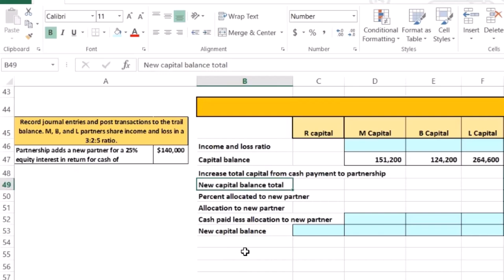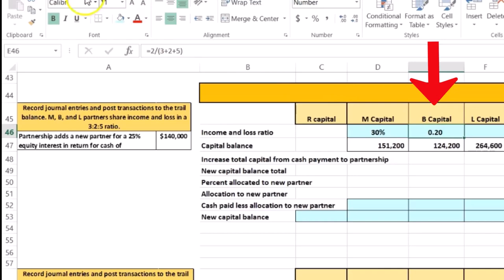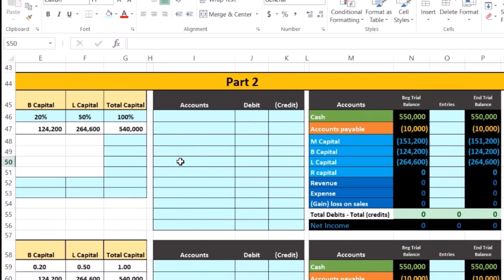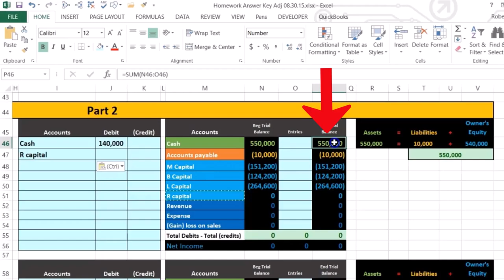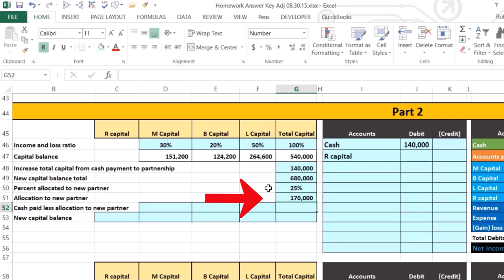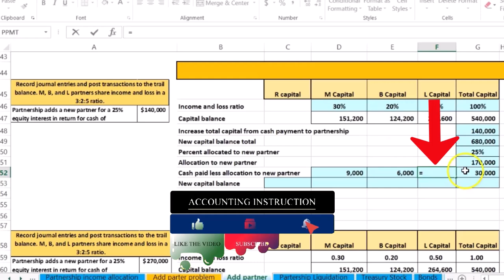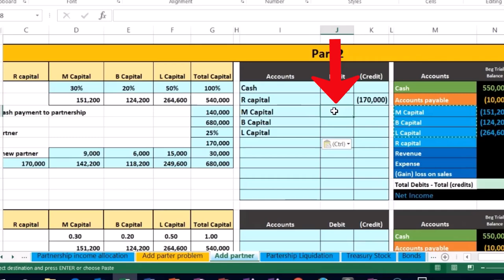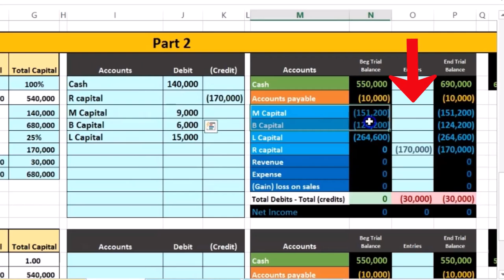Parte 1 Agregar socio a la asociación 29.1 Contabilidad financiera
Parte 1 Agregar socio a la asociación
Contabilidad financiera